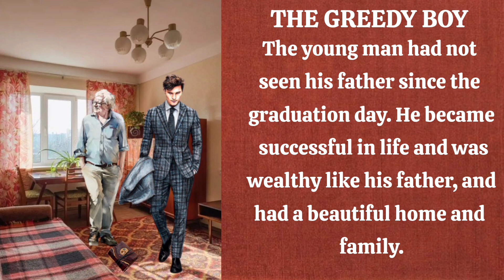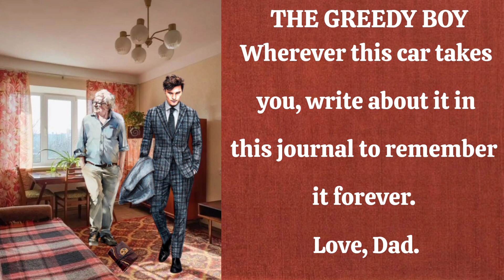കഥകേട്ട് ഇംഗ്ലീഷ് പഠിക്കാം |STORY 21 | LEARN ENGLISH THROUGH STORIES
In this video I have explained an English story in Malayalam. Reading stories is a great way to improve your English skills. Not only does it make learning more enjoyable, but it also helps one to learn grammar and pronunciation.

ഈ വീഡിയോയിൽ ഞാൻ ഒരു ഇംഗ്ലീഷ് കഥ മലയാളത്തിൽ വിശദീകരിച്ചിട്ടുണ്ട്. നിങ്ങളുടെ ഇംഗ്ലീഷ് കഴിവുകൾ മെച്ചപ്പെടുത്തുന്നതിനുള്ള മികച്ച മാർഗമാണ് കഥകൾ വായിക്കുന്നത്. ഇത് പഠനം കൂടുതൽ ആസ്വാദ്യകരമാക്കുക മാത്രമല്ല, വ്യാകരണവും ഉച്ചാരണവും പഠിക്കാൻ ഒരാളെ സഹായിക്കുകയും ചെയ്യുന്നു.